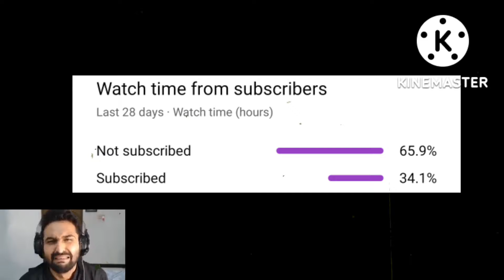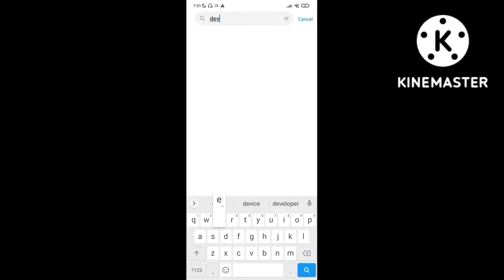Ump GOD level SETTINGS !!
Ump headshot settings!!

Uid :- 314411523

Editing tools :
Capcut, Kinemaster, pic's art, background eraser

Live :- Kathmandu Nepal